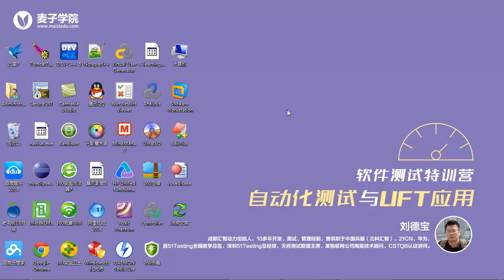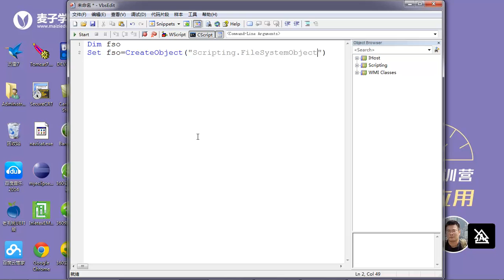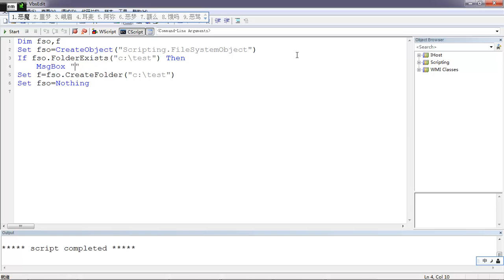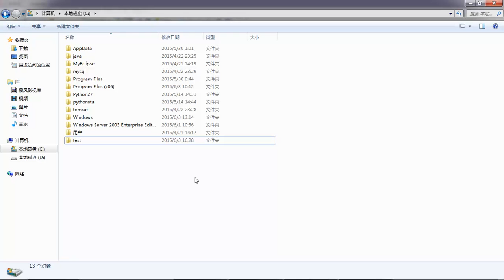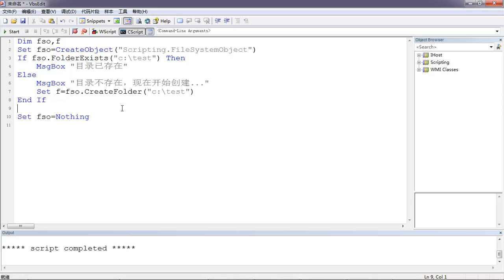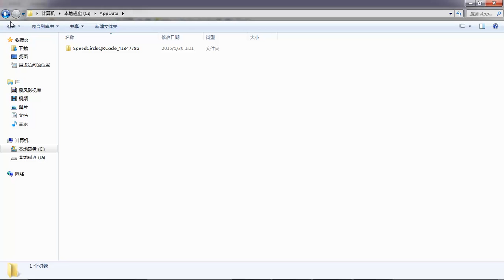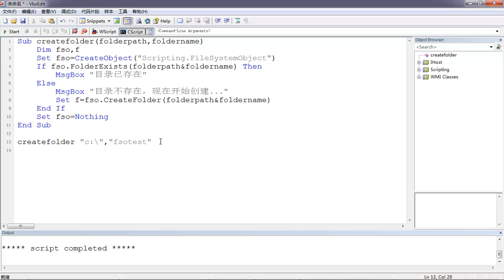UFT高级测试开发9 fso folder操作